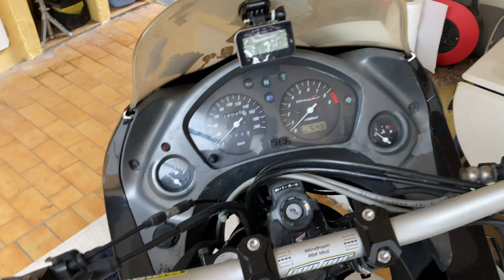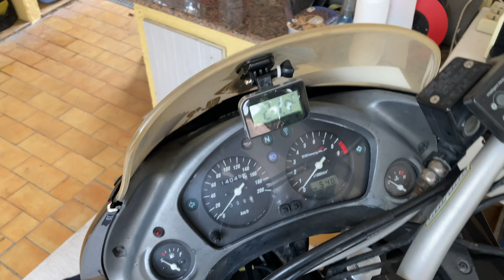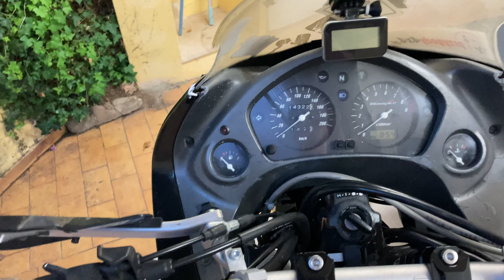Zmiana kierownicy na Fatbar - ProTaper Handlebar Contour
Zmiana kierownicy w motocyklu HONDA TRANSALP XL650V. Zdecydowałem się zastąpić fabryczną kierownicę na nieco inny profil. ProTaper Handlebar Contour Windham/RM MID, 28.6 mm

Czy ta zmiana coś zmienia? Jeszcze tego nie wiem! Jeżdzę i obserwuję.
Więcej informacji za jakiś czas.